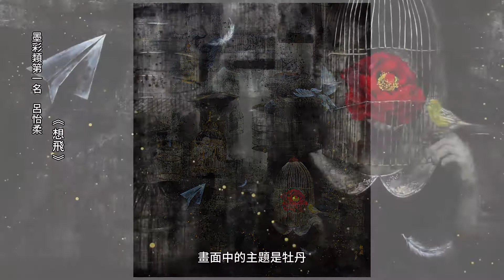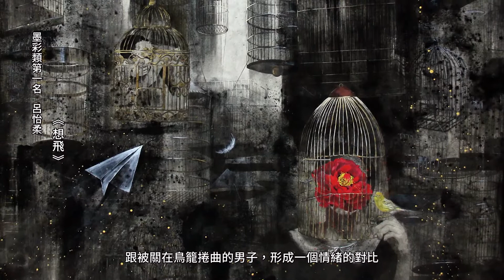臺中市第25屆大墩美展—墨彩類第一名/呂怡柔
「大墩美展」是臺中市舉辦的國際性視覺藝術饗宴，今年第25屆頒獎典禮於10月31日下午3點在臺中市政府臺灣大道市政大樓4樓集會堂舉行。今年共有26個國家、總計1,328件作品參賽，105件國外藝術佳作分別來自美國、英國、越南、馬來西亞、中國大陸、蒙古、伊朗、俄羅斯等國家，經歷初審與複審二階段的縝密評審，決選出187件得獎作品，於109年10月31日至11月18日在臺中市大墩文化中心展出。

墨彩類第一名
「籠居」最初出現於上世紀50年代，因為內戰的關係，許多人潮湧入香港。有錢人坐擁豪宅，低層勞工只能在夾縫中求生存。為了盡可能利用每一寸空間，在房間擺放鐵籠子，並以床位向外出租，成為籠居。 作品以鳥籠重疊，人被困住在籠裡，似乎沒有掙扎感，對比著籠外的金絲雀，格外諷刺。而臉長著牡丹花的女子，外面掛罩著鳥籠，象徵如溫室的花朵，對於外在的艱辛生活毫不知情也不在意。

地點：臺中市大墩文化中心（臺中市西區英才路600號）
展期：109年10月31日至11月18日
展廳：大墩藝廊（一～三）、（五～七）